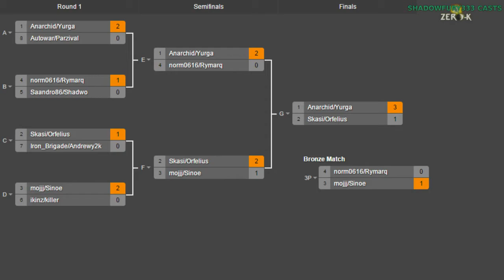2014/12/20 2v2 Tournament - Finals: Anarchid & Yurga vs Orfelius & Skasi - Zero-K [2/2]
Here it is, the last Zero-K tournament finals for 2014. This is also one of the closest finals of any tournament this year, as Orfelius and Skasi put up a very strong fight.

Anarchid & Yurga vs Orfelius & Skasi (Finals)

Map 1: Eye of Horus v2 (Light Vehicles & Air vs Air & Cloaky)

Map 2: Green Comet Basic (Shields & Heavy Tanks vs Air & Light Vehicles)

Map 3: Inculta v2 Wet v3 (Sea & Sea vs Hovercraft & Sea)

Map 4: Titan v2 (21:30) (Heavy Tanks & Air vs Light Vehicles & Air)

Map 5: Adamantine Mountain v1 (42:50) (Cloaky & Air vs Gunships & Shields)